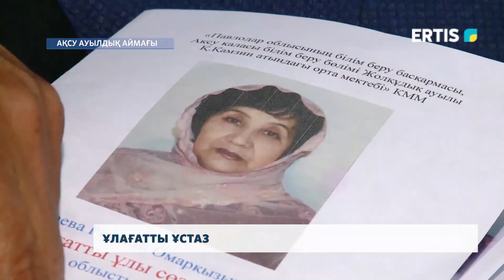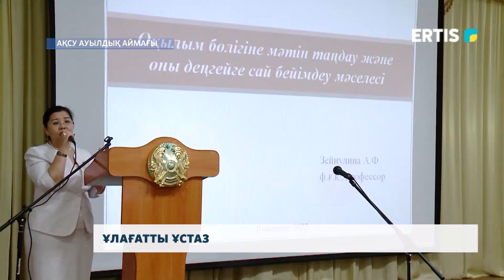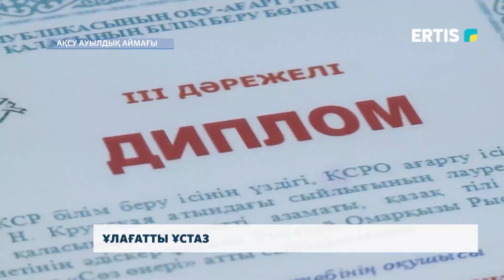Ұлағатты ұстаз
Ақсу ауданына қарасты Жолқұдық ауылында ұлағатты ұстаз Рысбаева Рымтай Омарқызының 80 жылдық мерейтойына орай конференция өтті. Жиында жақындары, зиялы қауым және тіл жанашырлары бас қосты.